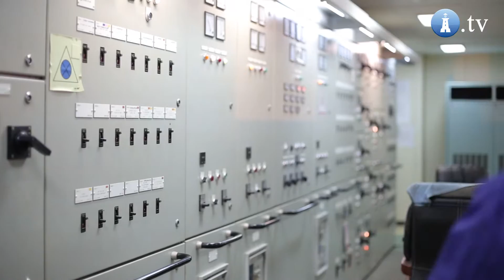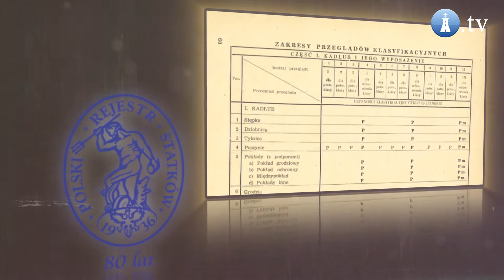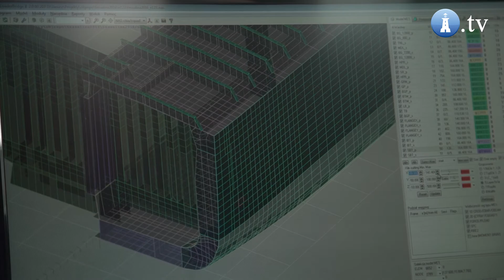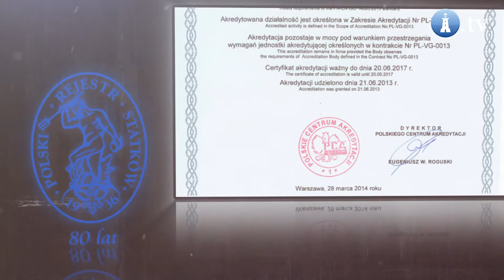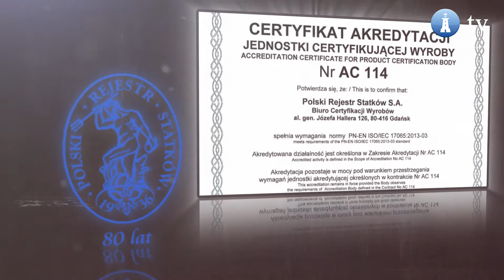80-lecie Polskiego Rejestru Statków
Polski Rejestr Statków jest niezależną instytucją rzeczoznawczą rozpoznawalną w najdalszych rejonach świata. Jest członkiem IACS i organizacją uznaną przez Unię Europejską. Jubileusz jest znakomitą okazją by przypomnieć najważniejsze fakty z jej historii.